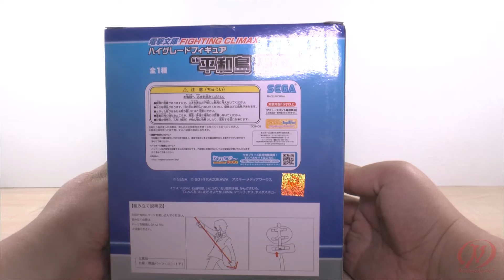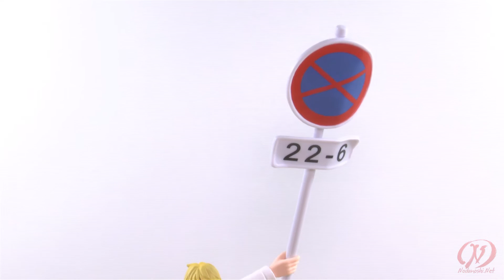Dengeki Bunko Fighting Climax - Durarara!! - Heiwajima Shizuo - High Grade Figure